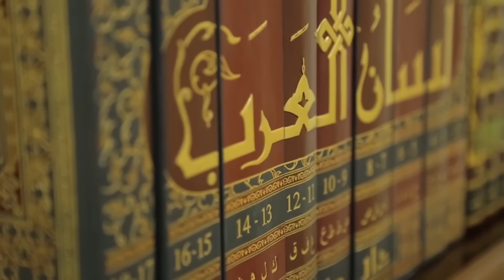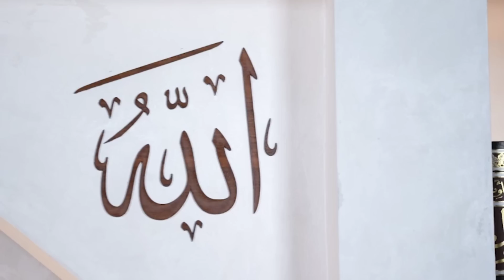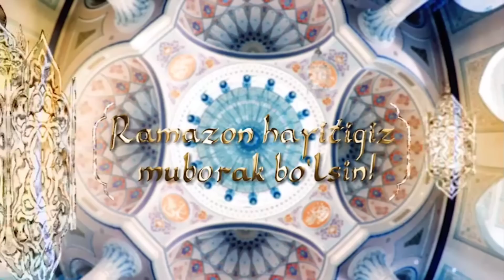1444/2023-ЙИЛ РАМАЗОН ҲАЙИТИ ТАБРИГИ! °Муфтий Нуриддин хожи домла Хазратлари°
1444/2023-ЙИЛ РАМАЗОН ҲАЙИТИ ТАБРИГИ! °Муфтий Нуриддин хожи домла Хазратлари°